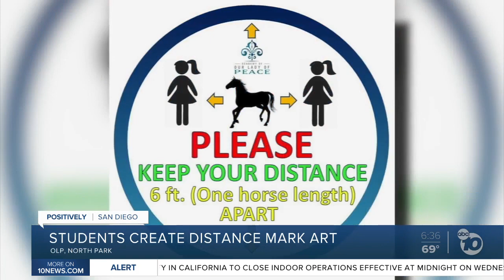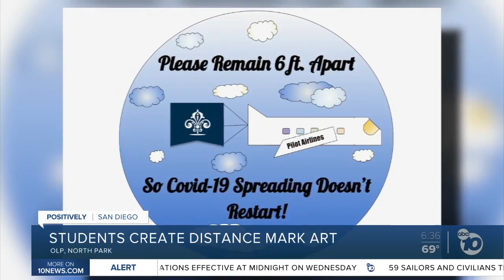Students create art encouraging social distancing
Students create art encouraging social distancing at Academy of Our Lady of Peace.